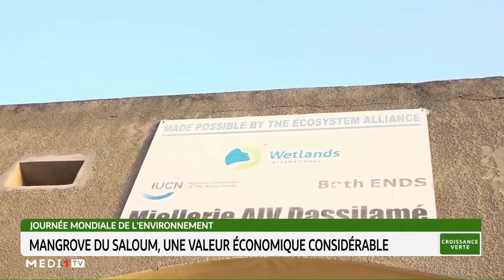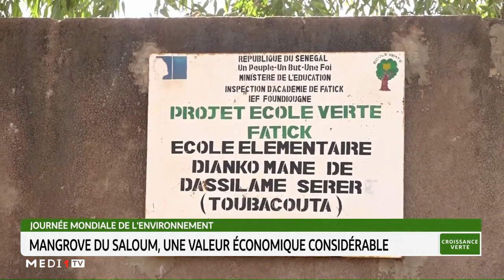Mangrove du Saloum, une valeur économique considérable